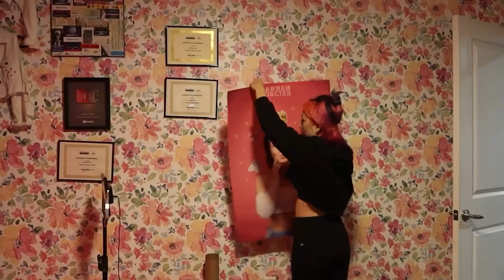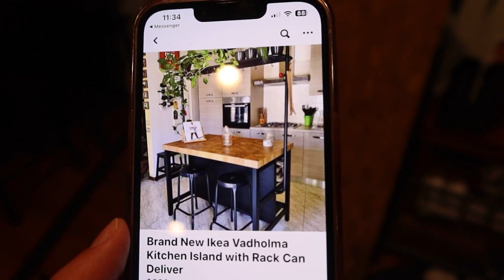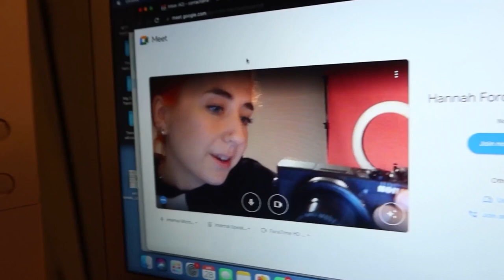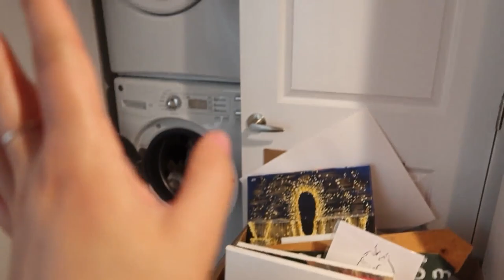Moving, Meetings And A Trip To California!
Hey everyonee!

What a week! But so happy to finally being able to move before the California trip.

Filmed lots of videos so new content coming up!

About Hannah Forcier:
Hi everyone! Welcome to the official Hannah Forcier YouTube channel! I’m the most relatable yet unrelatable lifestyle YouTuber you'll ever watch. My main focus is to entertain and make people feel like they're not alone in a beauty disaster. To express myself I do wig reviews, testing hacks, makeup tutorials, story times, vlogs, challenges, and so much more! Love you all!